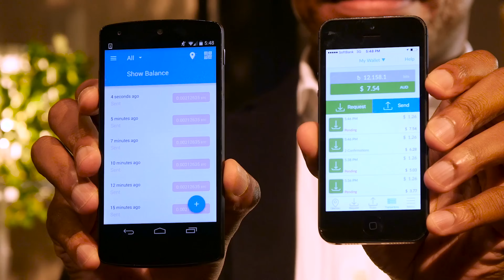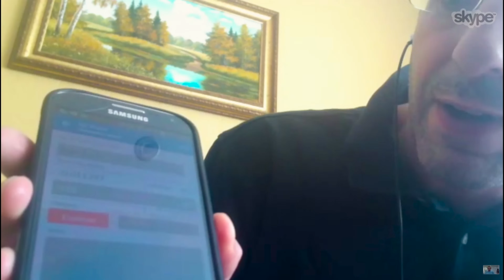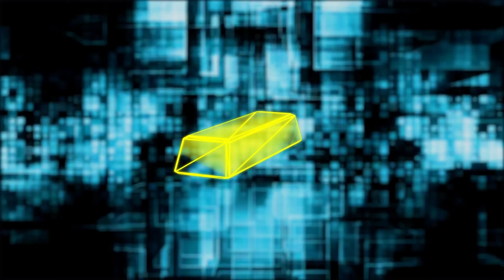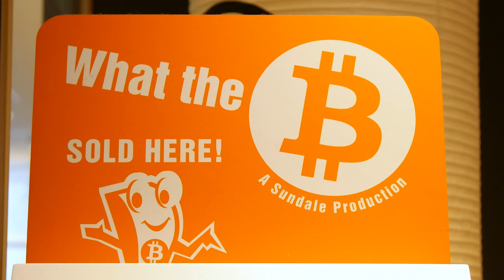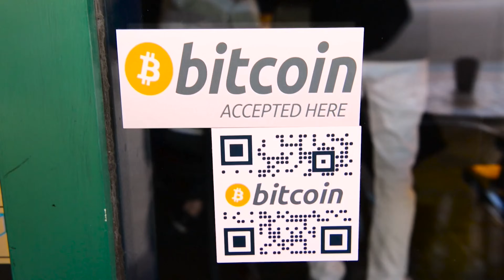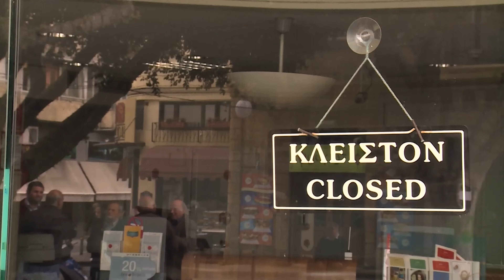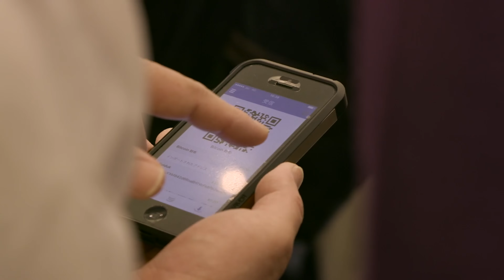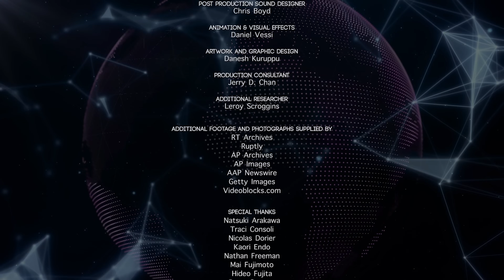Magic Money: The Bitcoin Revolution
What is Bitcoin? With the advent of Bitcoin, the world's first digital currency, for the first time in history money is no longer controlled by banks or governments, but by the people who use it.
But where did this currency come from? How does it work?
And is it truly the way forward, or just a flash in the pan?
Magic Money answers these questions and more as it explores the mysterious origins of Bitcoin, its role in society, and how it could shape the future.

Director: Tim Delmastro